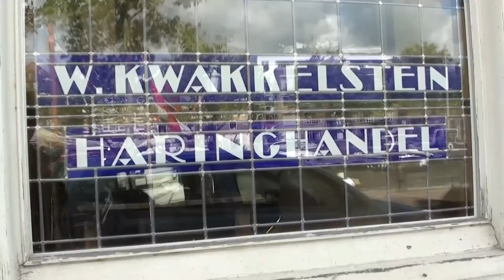Haringbeeld Vlaardingen deel 1: Ontstaansgeschiedenis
Info:
Het nieuwe Vlaardingse stadhuis krijgt een spectaculair beeld van een grote school haringen.
Beschrijving
Een aantal jaren geleden besefte ik dat mijn geboortestad en woonplaats een tastbare verwijzing naar de ooit roemrijke Vlaardinger haringvangst-historie miste. De haringvangst is lange tijd erg belangrijk geweest voor de vissersstad die Vlaardingen vroeger was. Mijn idee voor een monument werd geadopteerd door de stichting Mareado en zij gaven me de opdracht tot het maken van een ontwerp. Vele Vlaardingers, van burger tot burgemeester, toonden zich hier erg enthousiast over. Zo erg zelfs, dat dit haringbeeld dit jaar geplaatst zal gaan worden in de grote glazen ontvangsthal van het nieuwe Vlaardingse stadhuis. Boven de hoofden van de bezoekers van de grote glazen hal van het stadhuis zal eind 2014 dan letterlijk en figuurlijk een schitterende school van honderden Vlaardingse haringen ‘zwemmen’.